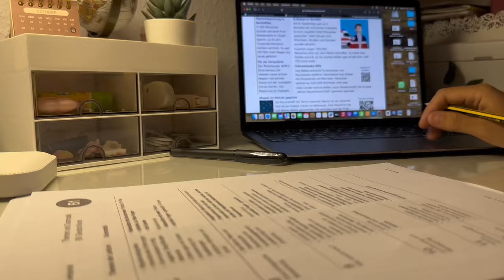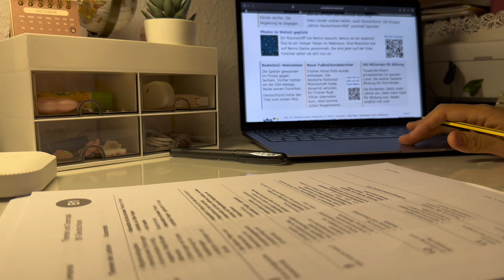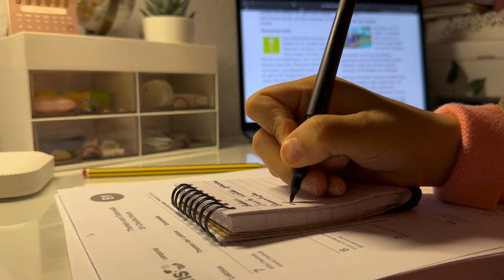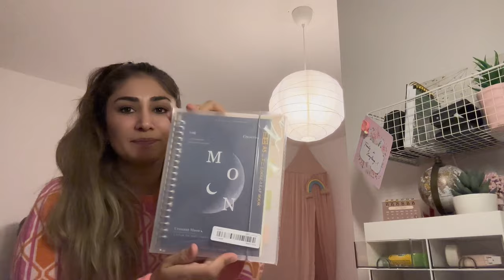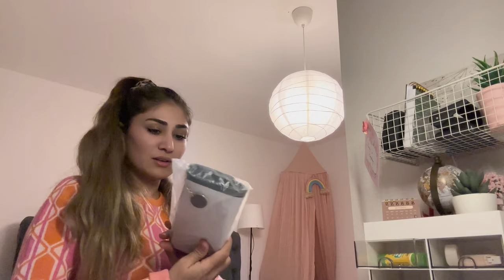Study Vlog, German B1 Exam (DTZ), Haul unboxing and more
Asalam Aleykum friends,
I had DTZ (German language exam for foreigners) on October 14, 2023. I had so much stress and was not sure how will be the exam but It was so easy. Here is a vlog I hope you enjoy watching it.